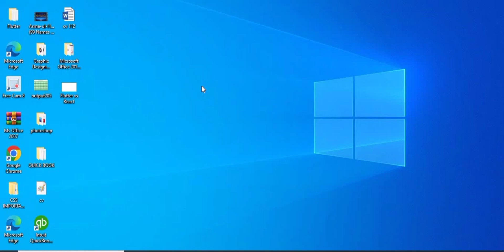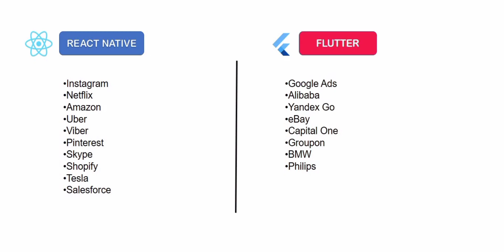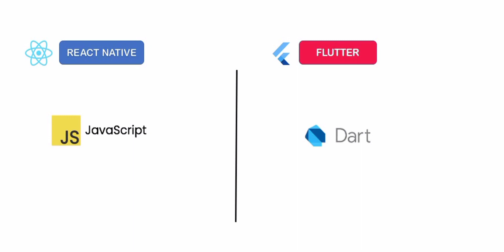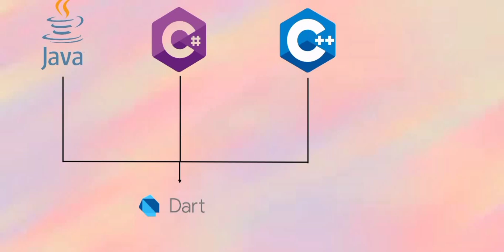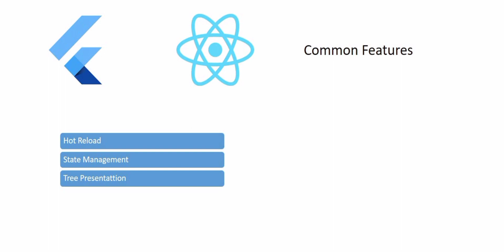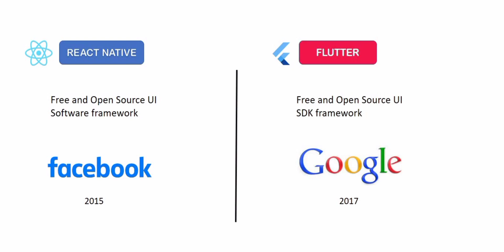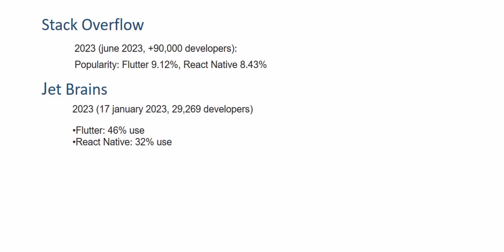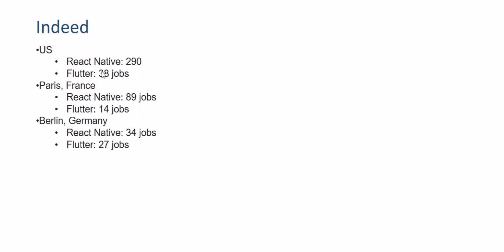React Native vs Flutter - Difference between Flutter and React native